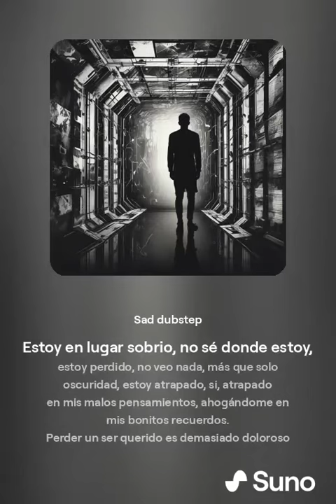Solo serán bellos recuerdos// letra escrita por mi.